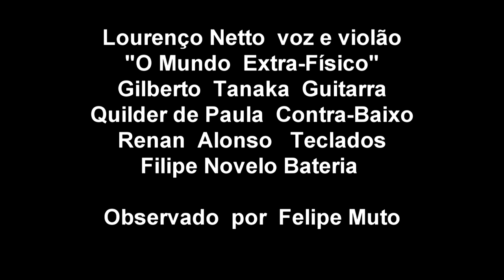Quando o bem esta contigo ao vivo Lourenço Netto e O Mundo Extra-Físico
Compositor:Lourenço Netto
Interprete:Lourenço Netto e O Mundo Extra-Físico

Gilberto  Tanaka  Guitarra
Quilder de Paula Contra-Baixo
Filipe Novello  Bateria
Renan Alonso  Teclados

Observado  por  Felipe  Muto